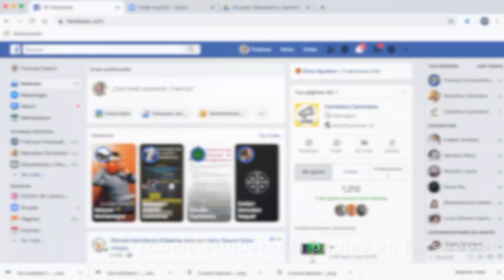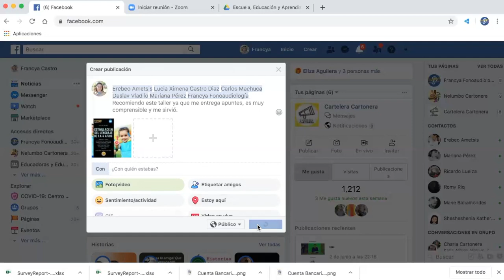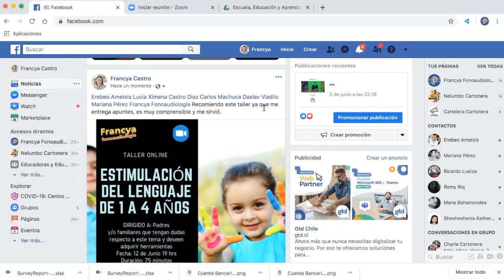Cómo Etiquetar la Página en Facebook de Francya Fonoaudiología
Este video muestra cómo etiquetar en Facebook para participar en los sorteos que realiza la página Francya Fonoaudiología, ya que algunas personas pueden desconocer cómo se realiza.